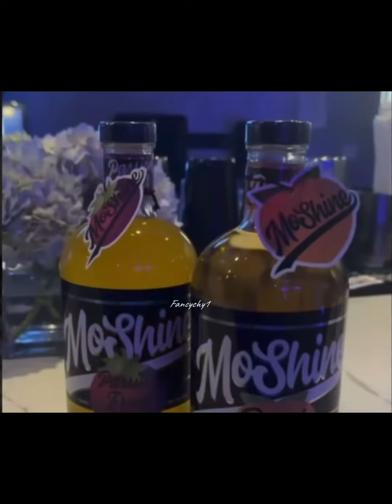Nelly was surprised with his childhood dream car for his 49th birthday by Ashanti